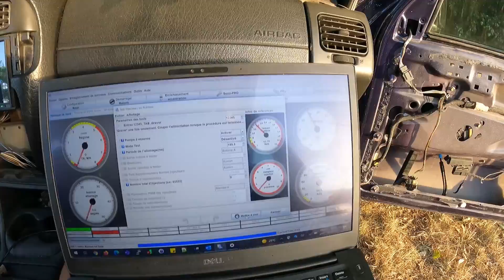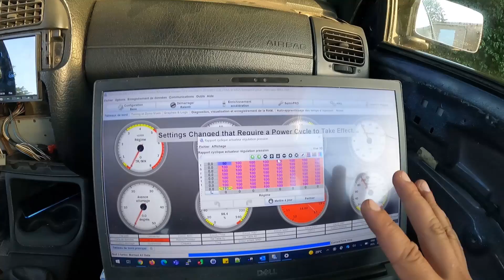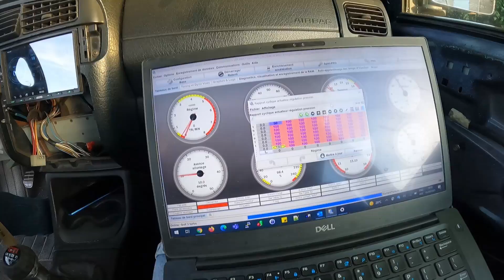Golf 3 GTI Turbo : 0.7 bar et pour une fois tout se passe bien 😂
On passe à 0.7 bar la Golf 3 GTI de lolo :
Installation de vraie injecteur 850cc qui viennent de chez swapland.
Installation d'un solénoïde pour gérer le boost du turbo via le KDFI.

Les mosfets pour gérer le solénoïde

et le code de réduction pour avoir 15% : RoadShoot